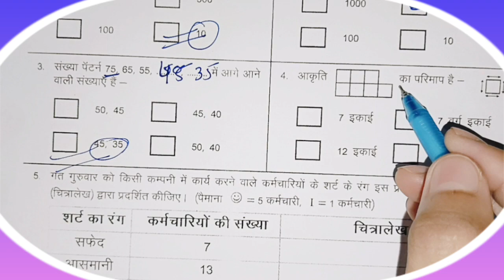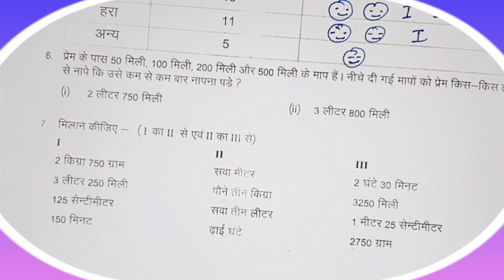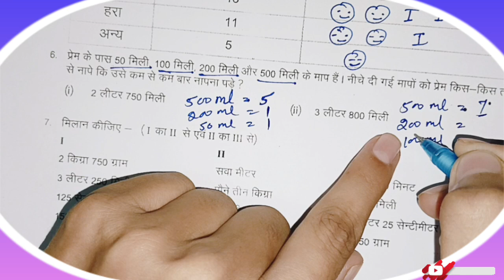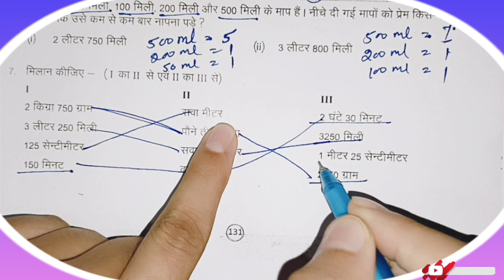आकलन 10 / कक्षा 4 5 गणित प्रवाह कार्यपुस्तिका / आकलन 10 / Class - 4 & 5 Maths Worksheet -aakalan 10